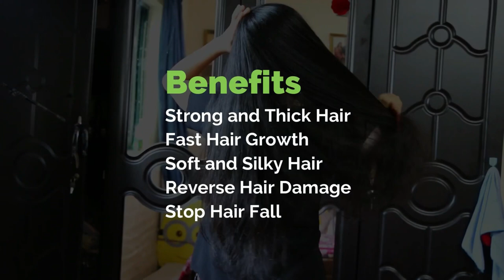मेथी ले पाउनुहोस लामो घना र सिल्की कपाल मात्र एक हप्तामा | Long & Thick Hair with Methi in Nepali